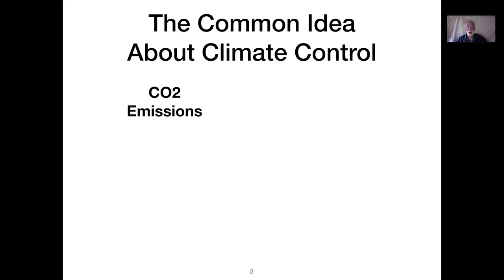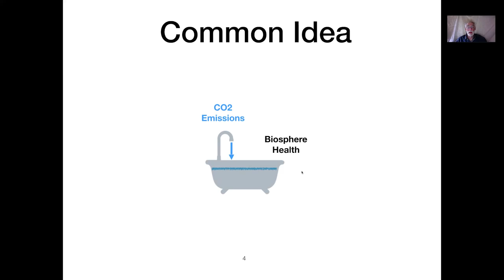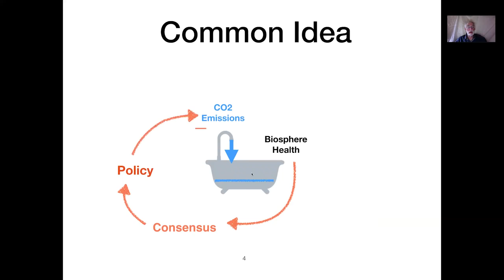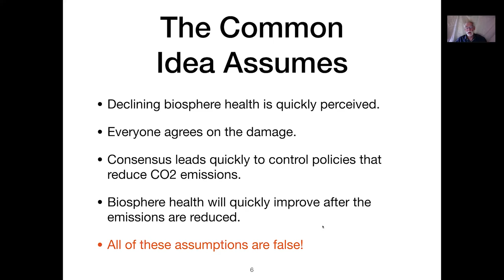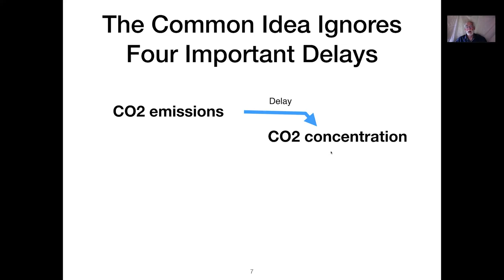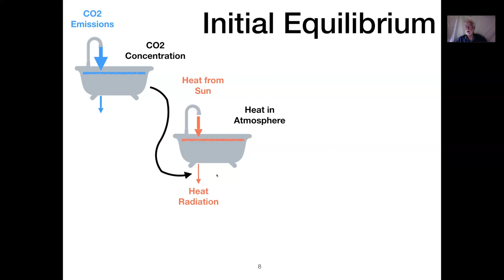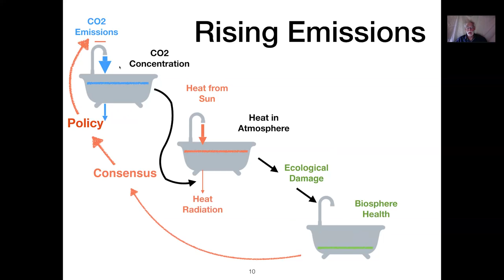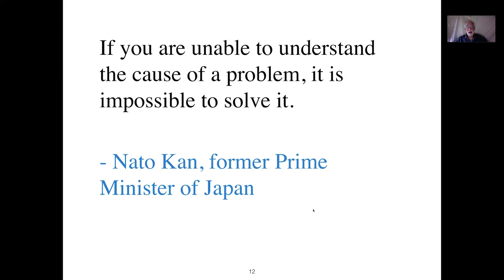Dennis Meadows keynote at the 2018 We Don't Have Time Climate Conference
Prof. Meadows in this keynote said that he had been thinking about issues related to climate change for the past 40 years. He is the co-author of the influential book ‘The Limits to Growth’ in 1972. Mr Meadows referred to that we have had the knowledge of how badly we need to cut carbon (CO2) and other greenhouse gas emissions ever since but this knowledge is not met by actual decrease in greenhouse gases from human lifestyle. He thus asked:  "Why is it CO2 emissions are going up faster than before?".

The world-renowned professor on system management, Dennis Meadow here reveals the idea of "The One Bathtub" and the, according to the professor, "The Three Bathtub” model that instead we need to base our understanding in.

If we are using the facit from the first bathtub to solve the problem in the third bathtub we are not going to succeed. This is what has caused climate crisis that has evolve to it's current dangerous situation.

According to the professor it takes 20-80 years to eliminate those emissions. Serious damage is no longer unavoidable. Ignorance is not bliss. That’s why WeDontHaveTime.org are happy to echo Mr Meadows clear message from his keynote delivered on Earth Day, April 22 2018:
All assumptions of how first Consensus is achieved, leading to Policy implementation and then to Actions have proven false.

Herein lies perhaps a major explanation of the "lack of action" so often referred to in terms of climate change.

“If you are unable to understand a problem soon enough, it i impossible to solve it”.

He closed by the remark: “Soon enough is not far enough in the future. We don’t have much time”.

For a compact version of the story please do read the blog post "Why our current response to the climate crisis is doomed to fail", available

Facts about the WeDontHaveTime Climate Conference 2018:
The full conference was over 4 hours long featuring some 20 speakers and keynotes, panels sessions. Recent facts and statistics on climate change and the effects, risks as well as solutions and action needed to avoid the most alarming effect was presented and discussed.